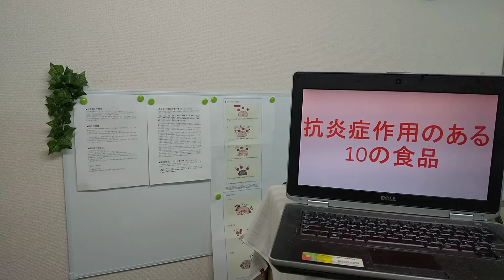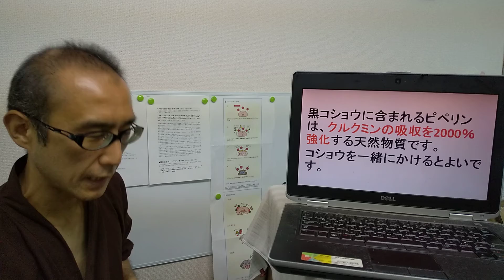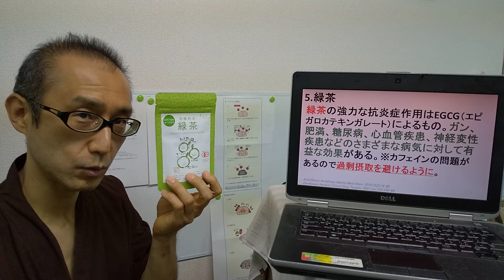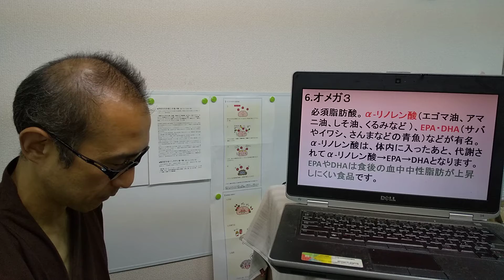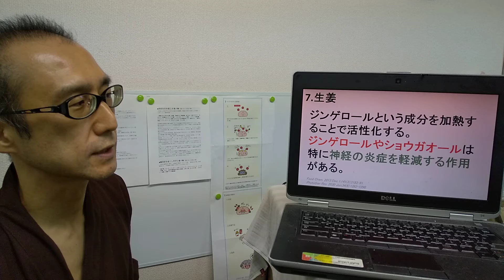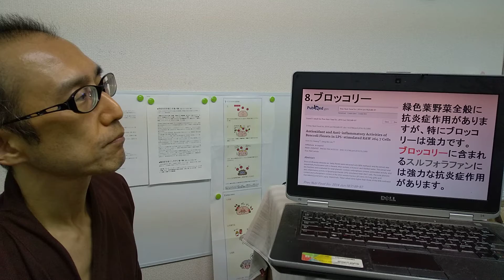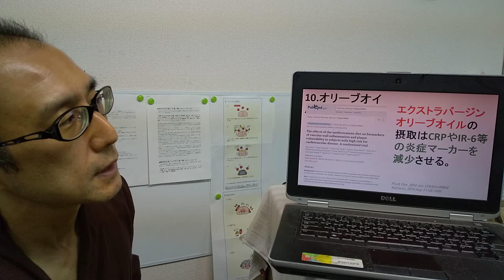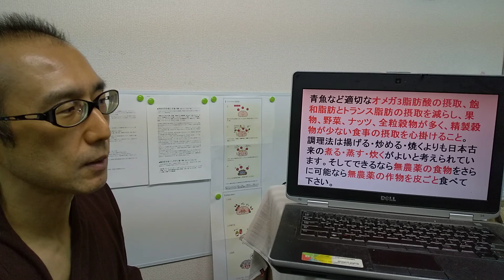抗炎症作用のある食品ベスト10【認知症予防チャンネル・吉安】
★認知症予防チャンネル・吉安です★
認知症を予防するための情報‹睡眠・運動・食事・解毒・ストレス解消・マインド›

【認知症予防チャンネルでは】
アルツハイマー型認知症の予防法をお伝えしていきます。
認知症予防の方法をリコード法、バイオハック、最新予防医学といった方法論を用い、
睡眠・運動・食事・解毒・ストレス解消・マインドの6つのカテゴリーに分けて
有益な情報をお伝えさせていただいてご自身の体を最適化していただき
より多くの方に健康になっていただきたい思っています。
それが最終的に認知症の予防につながっていきます。

【自己紹介】
吉安　考史
認知症改善を行う整体院及び認知症予防を前提としたブレインヘルスコンサルタント。認知症予防研究所　はっぴースマイルの代表取締役。
父親が認知症となり、母親がうつ病で入院を繰り返したため、両親を連れて京都に引っ越しする。
認知症勉強の為、病院や介護施設に介護士として約3年勤める。
日本認知症リハビリテーション協会の認知症リハビリテーション専門士の資格取得し認知症改善の技術を学ぶ。
現役の医師やヘルスコーチから学んだことを実践し、48歳ながら約10kgダイエットに成功、花粉症克服や冷え性の改善、コレステロール値・中性脂肪値を改善、インシュリン抵抗性を改善する。
栄養学、メンタルヘルス、運動療法、自然療法、予防医学について、世界最先端の健康ライフスタイル情報を実践し、クライアントに認知症予防の方法を睡眠・運動・食事・解毒・ストレス解消・マインドの6つの要素を用いてコーチングで伝えている。